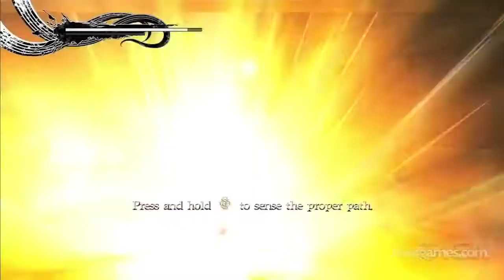Ninja Gaiden 3 - E3 2011 IGN Gameplay